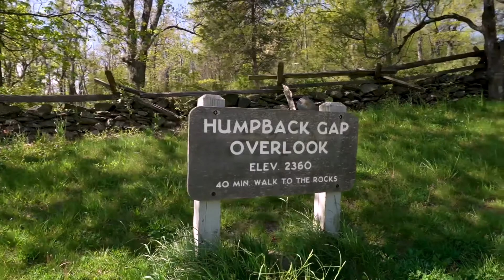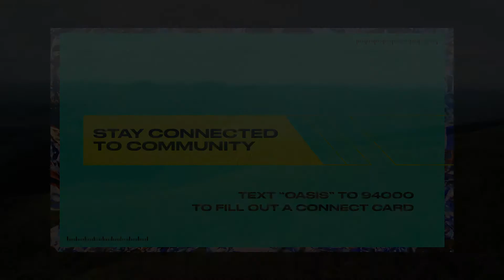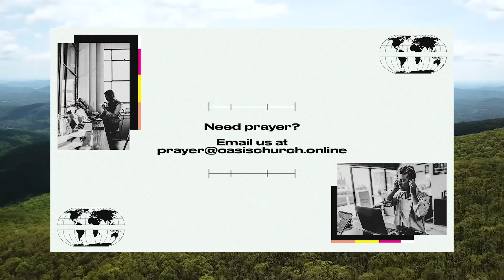The Ascent pt 2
We exist to help people see Jesus more clearly!